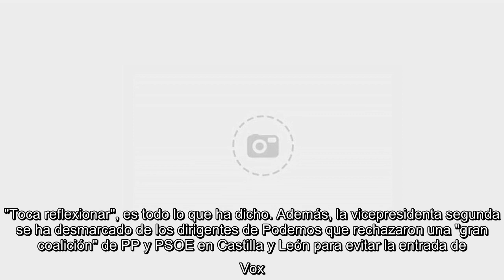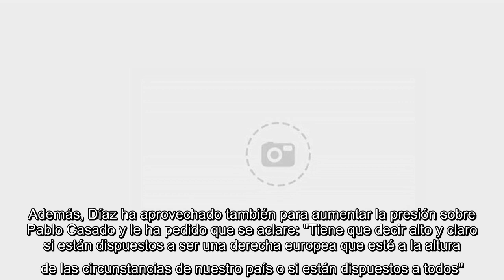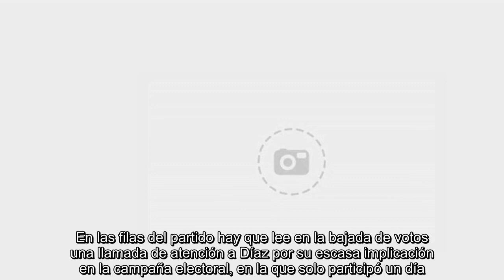Díaz admite los "malos" resultados de Podemos y pide un "cordón democrático" a Vox